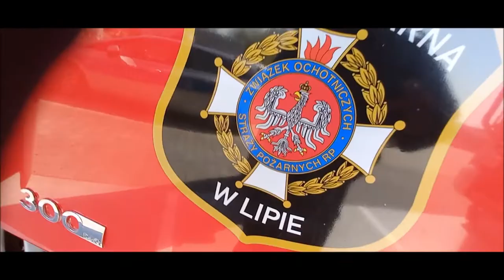Ochotnicza Straż Pożarna w Lipie (więcej w opisie)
Przebitki dla OSP Lipa